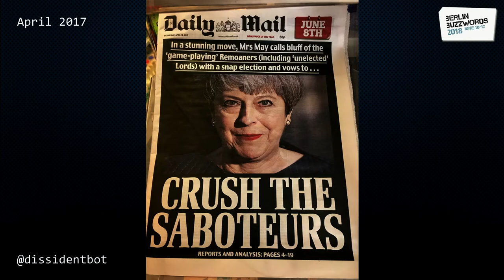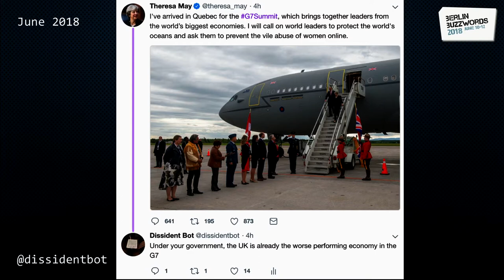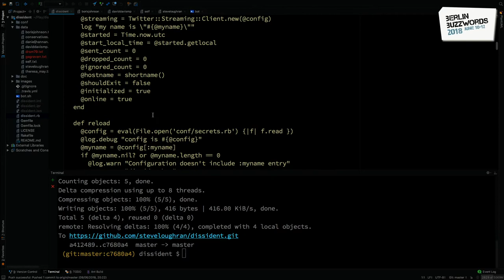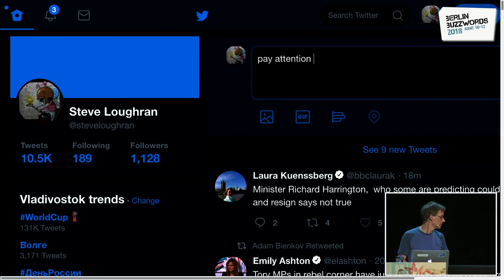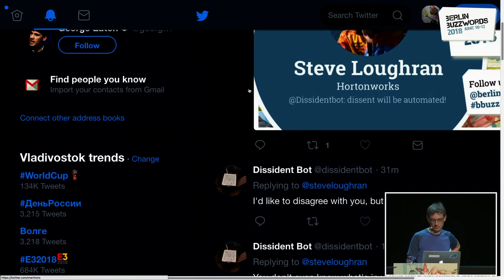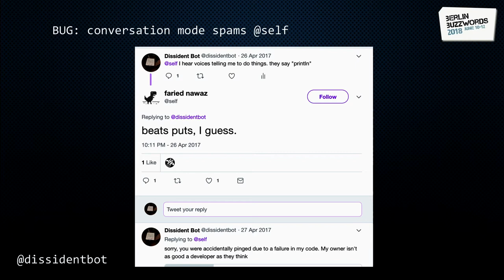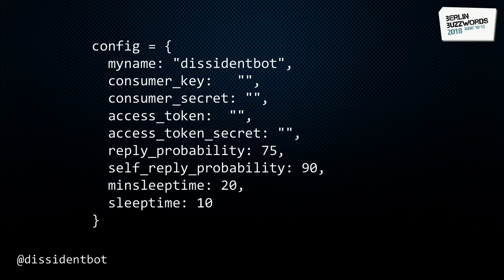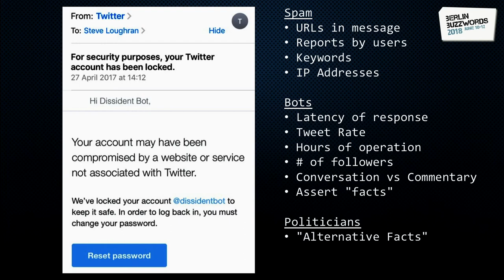Berlin Buzzwords 2018: Steve Loughran – @Dissidentbot: dissent will be automated!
Taking my lead from the (alleged) Russian participation in the 2016 US election, my contribution to the 2017 UK general election was @dissidentbot. This is 500 lines of ruby code running on a raspberry pi and tasked with heckling UK politicians via Twitter. As such it provided a valuable contribution to the democratic debate. While Twitter has not yet identified @Dissidentbot as actively interfering with the UK election, I am confident its few hundreds of tweets helped shape the outcome.

This talk looks at the engineering aspects of the project, the production experience such as Twitter's spam blocking algorithms, runaway-reply-loops, and the challenge of generating new content.

More important are the social and ethical aspects. Twitter has changed the nature of communication between politicians and the electorate, sometimes for the better, but sadly, sometimes not. Does @Dissidentbot improve the communications by giving us an immediate right to respond with our own message? Or does it worsen the online discourse which it's clear is shaping referendums and elections.

Most critically: the fact that a ruby script randomly picking phrases can become an active participant in the online debate of an election is not a good sign for a functional democracy.